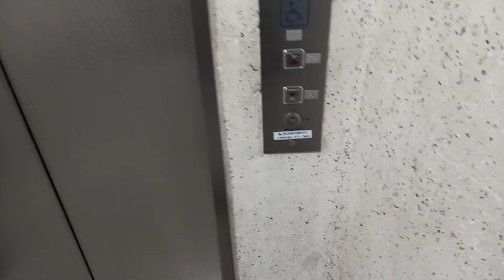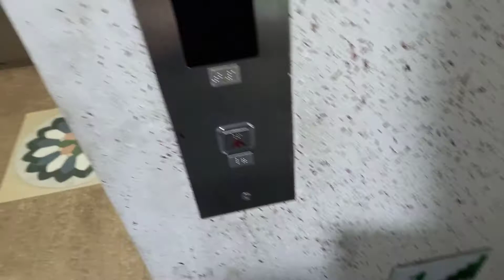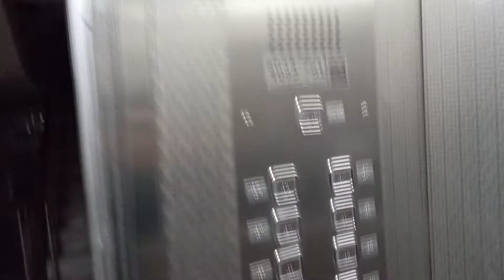울산광역시 남구 옥동 동서빌라트 현대엘리베이터 탑사기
1997년형 WC-VF인데요, 돈을 좀 썼는지 WC-VF에다가 안내양, 장애인 운전반을 설치하셨네요? 현대아파트보다 더 좋은 모델을  설치했습니다. 따봉입니다! 승차감은 나름대로 좋았습니다. 장애인 운전반이 양쪽에 설치되었는데, 입구 기준 우측 운전반은 작동이 안됐고, 교체도 안되어 있었습니다. 조만간 대차한다하니 기대해봅니다!

최초설치
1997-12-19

모델명
WC-VF

속도
60m/min

운행층
B1~9

유지보수
현대엘리베이터(주)